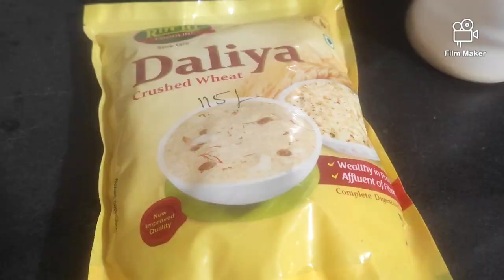বরের প্রশংসা...!!গরমে খিচুড়ি..!!এই হয়... গরমকালে..!! আজকের প্রসাদ.!!@bultibaidyaslifestyle8290.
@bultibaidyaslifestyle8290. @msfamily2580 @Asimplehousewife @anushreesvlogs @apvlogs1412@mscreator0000